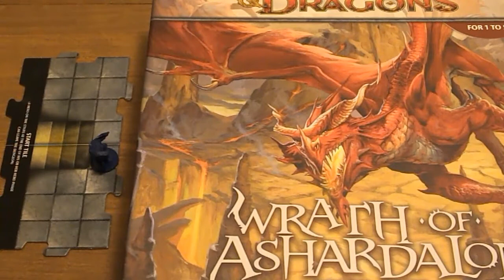Wrath of Ashardalon Gameplay Adventure 1 (Part 1)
Having completed Castle Ravenloft, Jeb sets off to conquer Wrath of Ashardalon.